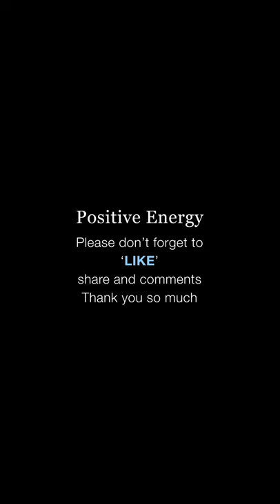BTS 男子汉翻跳 'Jalebi Baby' 🔥 热榜 (Eng Description)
BTS, Nanfang Guoguo, Ziping, Xiaoyang, HLT leader, Jinghui. Xiaoma, Lipeng, Chenglin, Changjie, Rourou, Fernwang and handsome boys dance cover for BTS choreography X Top BGM 'Jalebi Baby' . 抖音热榜 BTS 男子汉翻跳 - 南方锅锅, 常子平, 小阳同学, HLT-唐冠其 (队长), HLT-景晖, W 立鹏, Lee 承霖, & 帅哥舞者。Google Translate